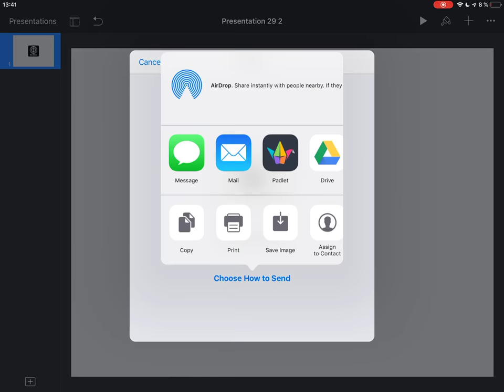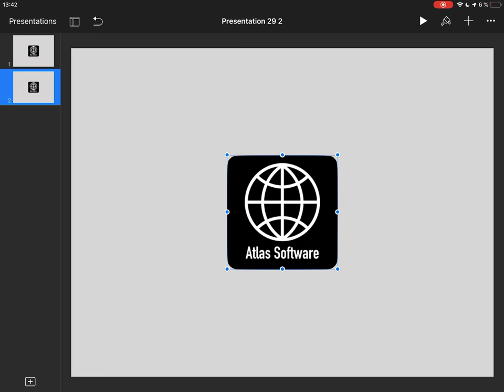How to group elements in Keynote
In this video I show how to group elements in Keynote to create a single image. Also how to remove the background on iPad.